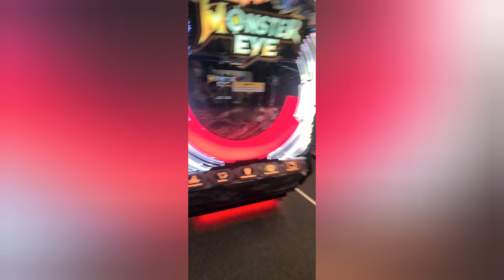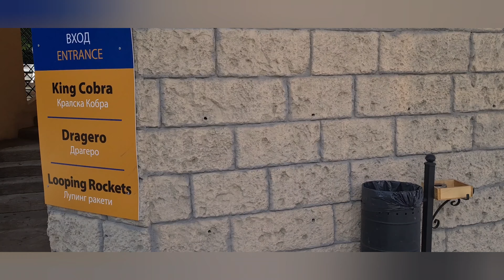Aqua paradise resort bulgaria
visited September 12 2021 to September 19th 2021. beautiful hotel but unfortunately due to covid it was very quiet